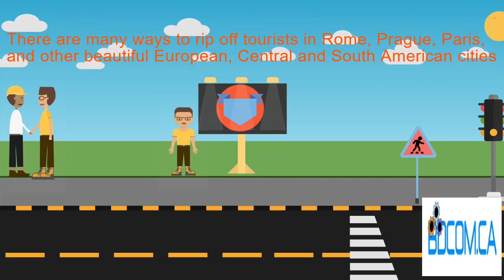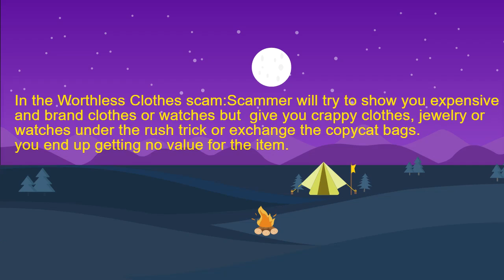Scam in Europe central and south american countries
There are many ways to rip off tourists in Rome, Prague, Paris, and other beautiful European, Central and South American cities.
Scammers have tried most of these cons all over the world. This is an awareness & how to safeguard you and your families from the scam.
Let's go through step by step.
Four popular tourist scams by scammers in the world.
1. The Friendship Bracelet scam is where some guy starts wrapping the string around your finger or wrist, effectively trapping you until they finish braiding an ugly bracelet
and demand money for it:

2. In the Gold Ring scam someone will pretend to find a ring on the ground, give it to you out of kindness then suddenly insist that you fork over some money
to reward their selfless generosity:

3. The Donation scam is where people, often pretending to be deaf come up to you and ask you to sign some kind of petition and then ask for money after you sign it.
As a bonus, their confederate will pick your pocket:

4. In the Worthless Clothes scam: Scammer will try to show you expensive and brand clothes or watches but give you crappy clothes, jewelry or watches under the rush trick or exchange the copycat bags. you end up getting no value for the item.

**Four popular awareness and safeguard trick from the tourist scams by scammers in the world

1. The best way to deal with them is to walk away without saying a word no interaction at all.
2. Keep your valuables at the hotel's safe locker. The woman should not carry bag.
3. Use neck hanging pouch with money, cellphone and credit cards inside of your shirt. Nothing on the back pocket. use comfortable clothing and shoes.
4. Always keep your both hands free of items. Let all family member be aware, ready and watchful.

Have a safe journey and a safe return.